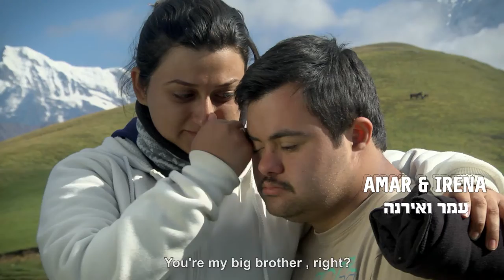My Hero Brother (trailer)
Dir. Yonatan Nir
78 min, Israel, Documentary
A group of young adults with Down syndrome embark on a demanding trip through the Indian Himalayas accompanied by their typically abled brothers and sisters. Unresolved conflicts and the complexities of growing up with a differently abled siblings come to the surface, while a heartwarming and special closeness develops among the group’s members as they deal with formidable physical and emotional challenges. The difficult trials and poignant relationships set against the richly colorful backdrop of India open new horizons and deepen our understanding of  adults with disabilities and their families.